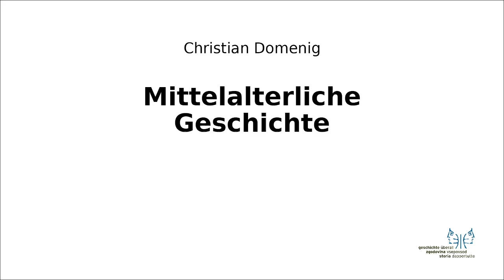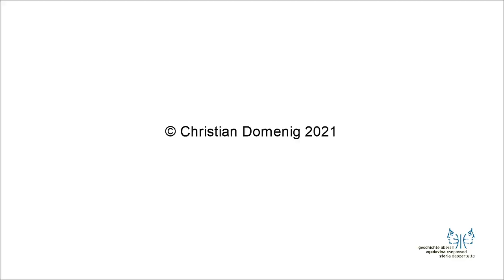Mittelalter II Heinrich II